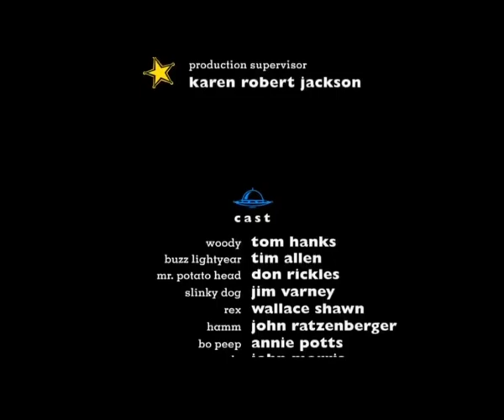Toy Story End Credits [Full-screen open-matte | INCOMPLETE #2]